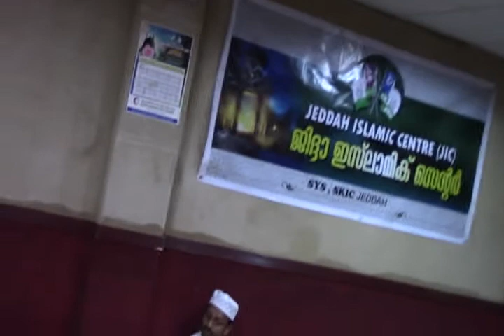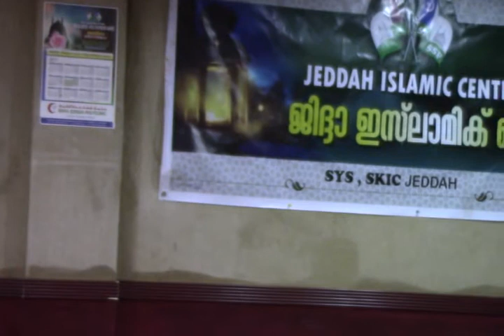ഹിജ്റ ഉസ്താദ്‌ നജ് മുദ്ദീന്‍ ഹുദവി - SKIC SYS JIC Jeddah - 22-09-2017